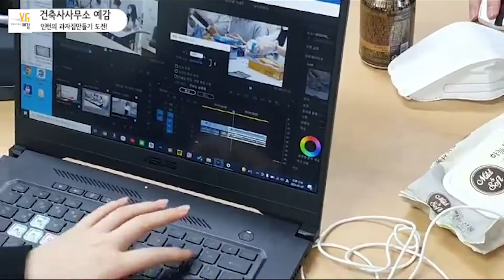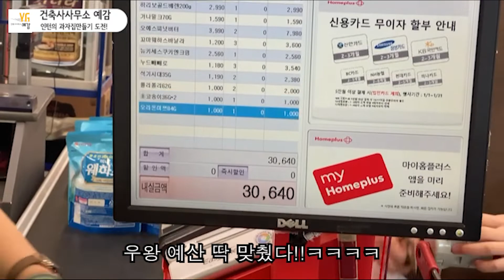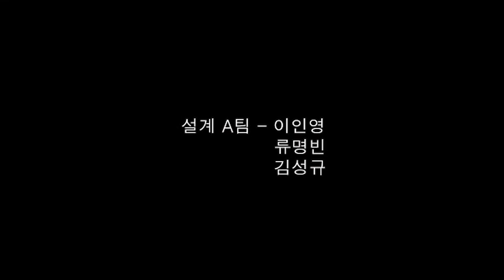새싹들의 과자집 만들기(A팀)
안녕하세요:)
이번 영상은 저희 사무실의 새싹들인 실습생들이
정해진 예산에서 설계, 시공, 공사금액 등의 실무를 체험해 보는
시간을 진행하였습니다

실무에서 계획 → 시공 → 완공의 과정을 간접적으로 체험할 수 있게
저희가 프로그램을 계획하여 학생들이 실습하는 시간이었습니다

즐겁게 시청해주세요 :0

감사합니다

“사람 그 사람이 삶을 생각합니다. 집은, 건축은 사람들의 삶을 담아내는 그릇입니다.”

Hello We are people who constructs Architecture named ‘Yegam’. we pursue that we make houses for ‘people’s Happiness’ n we make houses according to 'your life'

WE ALWAYS PREPARE FOR YOUR HOUSE TO BUILD AND YOUR LIFE FOR YOUR HAPPINESS.